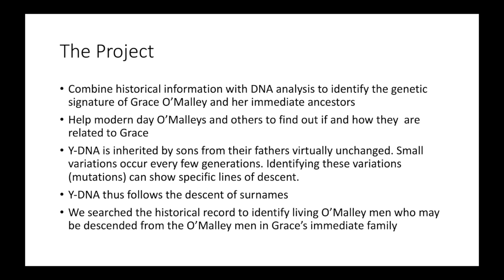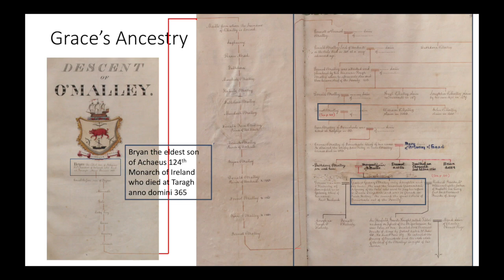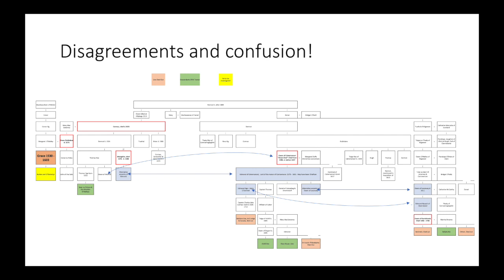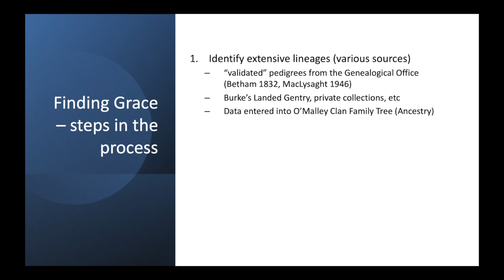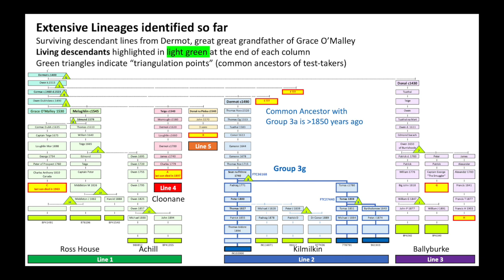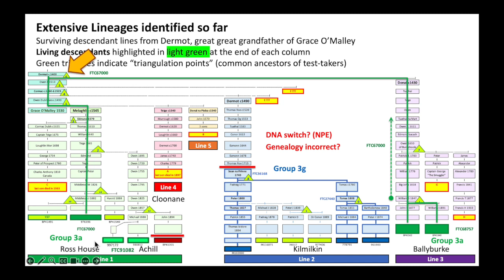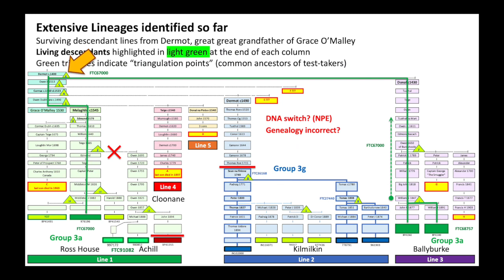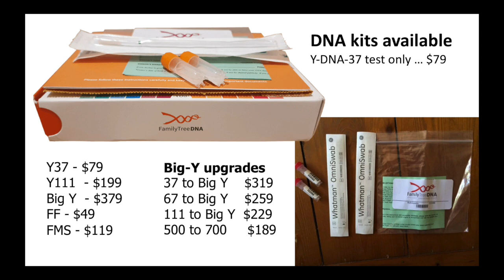Finding Grace - Update 2023